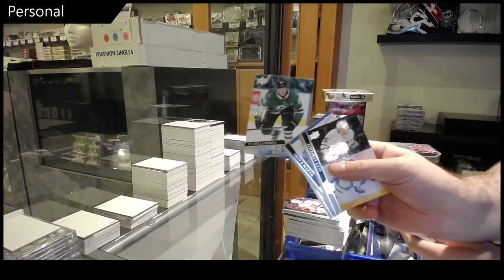Mason's 20-21 Upper Deck Series 1 Hockey Retail Box Break